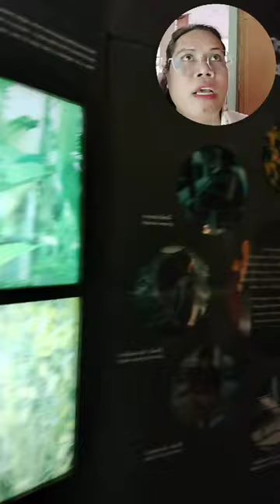Tourist attractions and increase knowledge pool From cultural heritage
By Dr. Yasothara Siriphaprapagon (Academic in religion and teaching social studies and local culture)
Ph.D. Buddhism
Doctorate in Social Studies Teaching
Certificate in Teaching Morality in Schools (Class 7)
Vipassana Certificate (Class 1)
There are works published nationally and internationally and in academic journals based in Thailand. and Scorpus International Journal